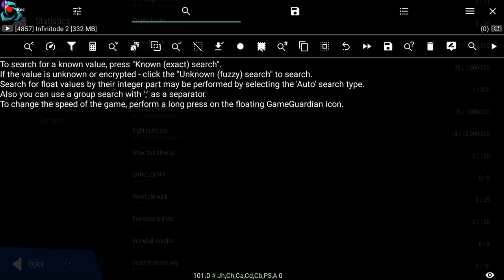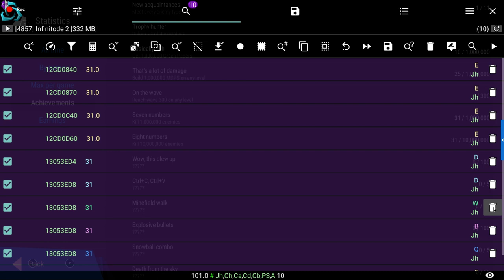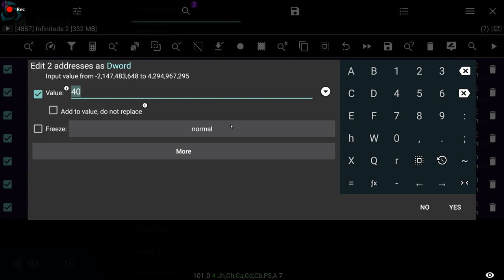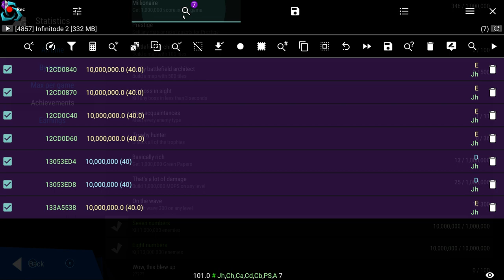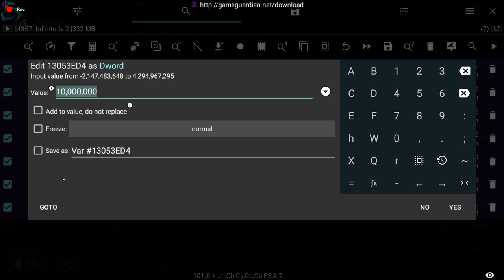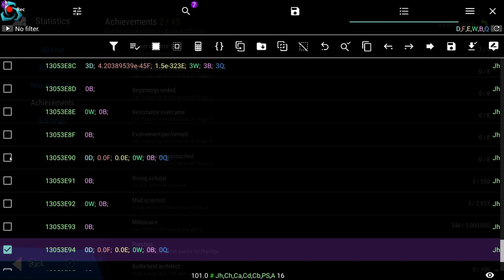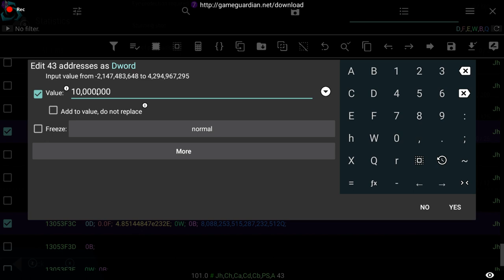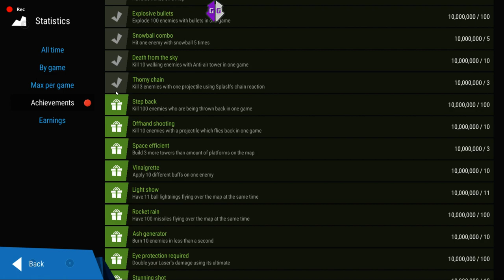HACKED!!! Infinitode 2 (GG) (DIY)